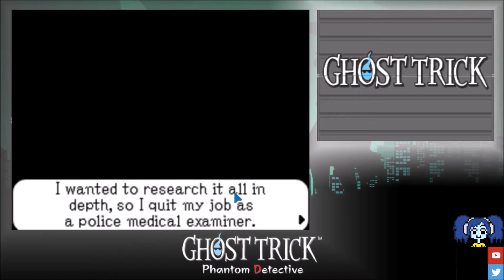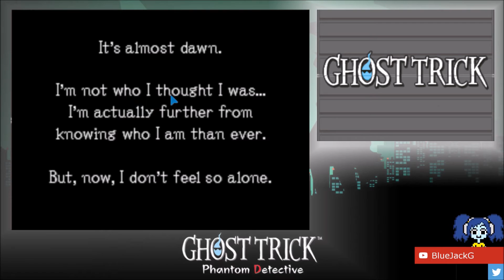IS THAT ME?! - Ghost Trick [Chapter 15]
Oh! Who is this good looking fellow? Me?! HOW?!
Shocking revelations will be revealed today!!